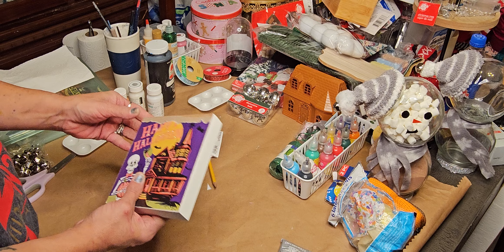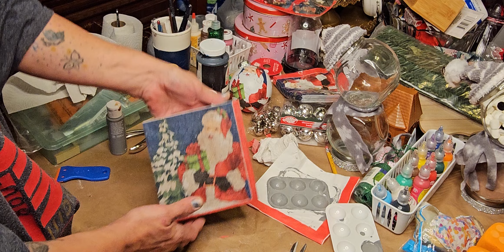Budget Friendly Cozy Christmas Crafts part 1